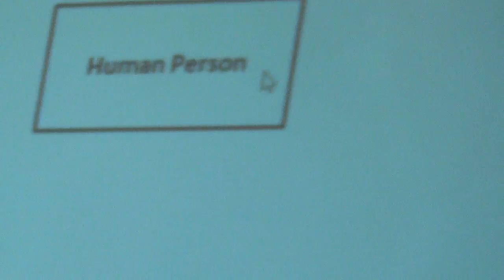05142015 jp2 51